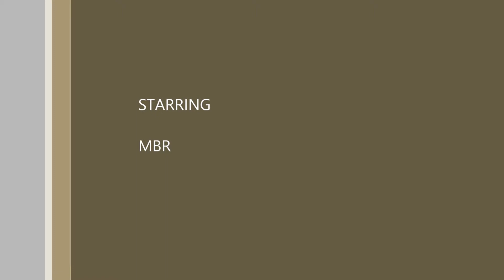September 22, 2014MBR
Blues$fools&more